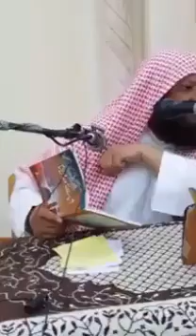12 Rabil awl per ak jaiza Shaikh Muzaffar madni